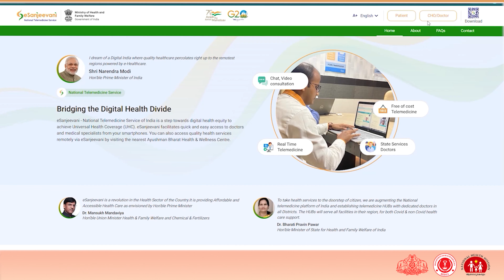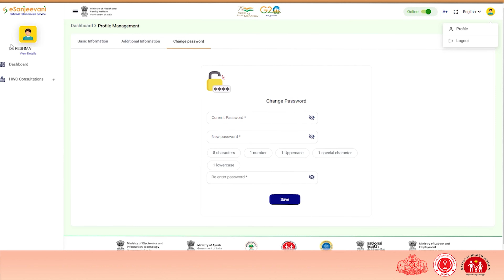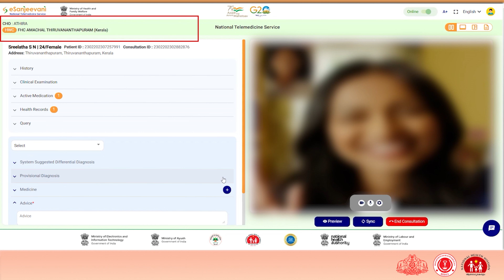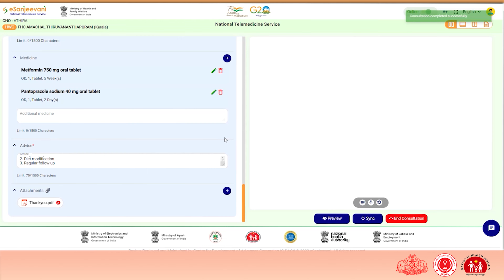Demonstration of Hub doctor's profile (e sanjeevani 2.0 version)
eSanjeevani HWC platform (New eSanjeevani 2.0 version) -Demonstration  Of Consulting Consultation At Hub